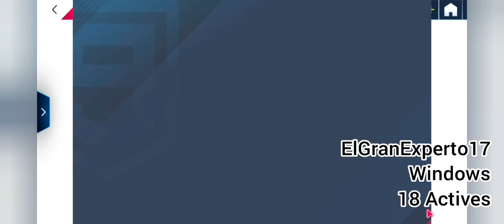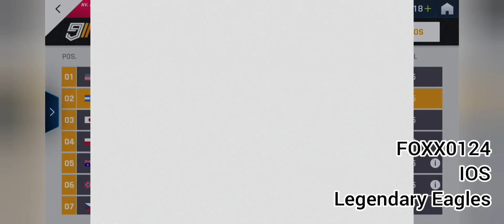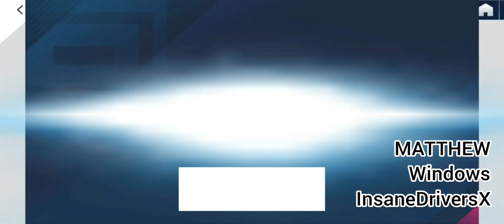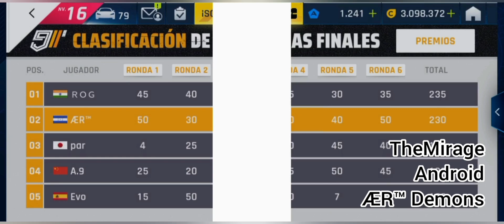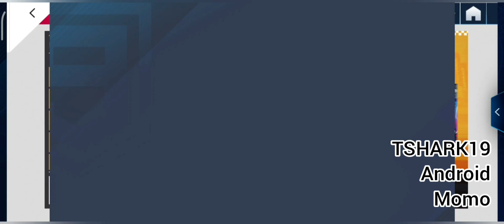Recopilación: Desbloqueando al MC12 con Subs / Asphalt 9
¿Quieres aparecer aquí? pues aquí abajo te dejo el link al Discord hermano :D

TOMA AWA AAAAAHHH

Sé miembro del canal y gana una galletita UuU